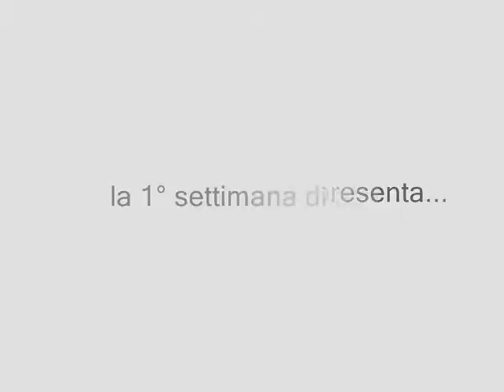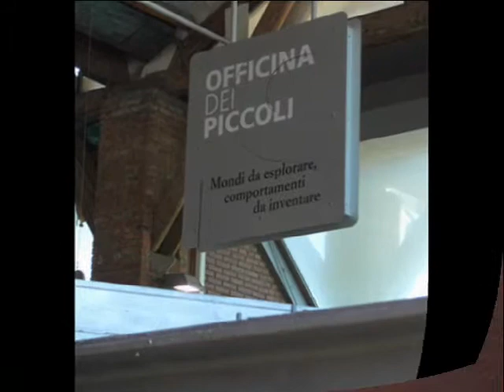ESTATE DEI PICCOLI 2008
1°settimana di attività presso Città della Scienza, Napoli, via Coroglio 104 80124